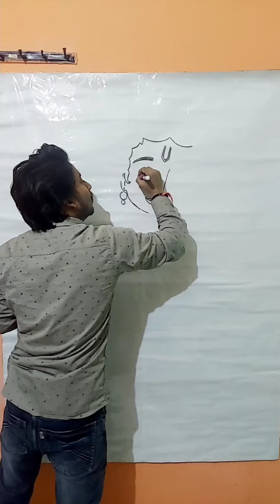Tribute to Krishna ll How to make Krishna ll